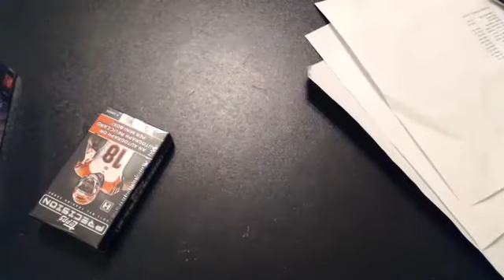2012 bowman pack 34